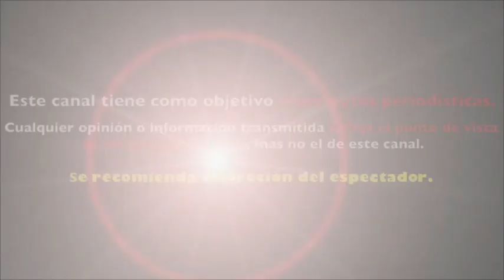LIONEL MESSI y ANTONELA ROCCUZZO CONFIRMAN que serán PADRES por TERCERA VEZ